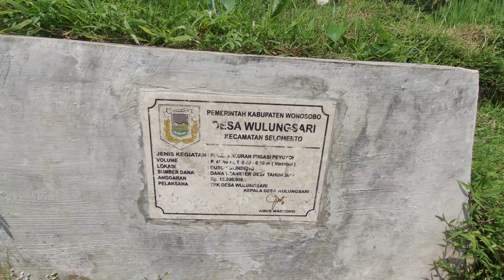KEHIDUPAN SEBUAH DESA DI WONOSOBO JAWA TENGAH INDONESIA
Desa Blindeng, Kelurahan Wulungsari, Kecamatan Selomerto, Kabupaten Wonosobo merupakan sebuah desa dimana mayoritas penduduknya bertani. Selain bertani mereka juga memelihara ikan untuk konsumsi sehingga mempunya ketahanan pangan yang pasti.

Di tempat ini mempunyai pemandangan yang indah, dimana sawah terbentang luas dan berundak. Udara juga sejuk khas pegunungan. Keramahan penduduknya juga menjadi khas dari desa ini.

Bagaimana suasana di desamu teman?